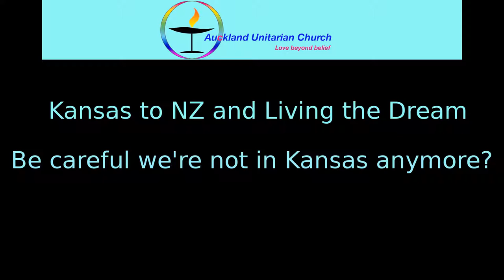Kansas to NZ and Living the Dream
Be careful we're not in Kansas anymore?
Recorded at Auckland Unitarian Church 9 October 2016.
Follow the link to learn more.